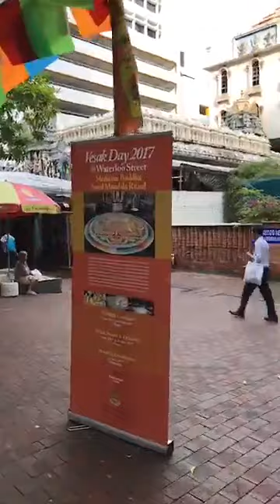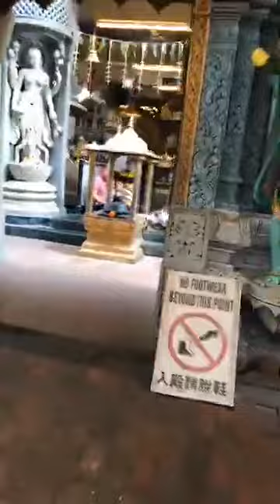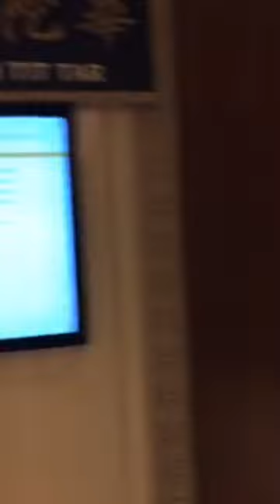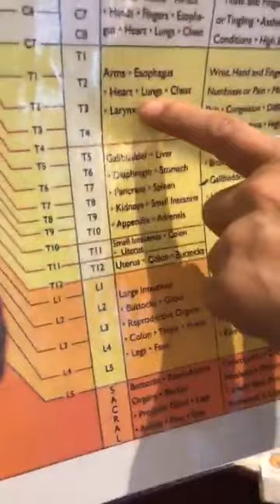11/5/2017 Pray Kwan Im Thong Hood Cho Temple in Singapore 🇸🇬🙏 Master Chris Leong Method 梁潤江跌打師傅 -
Throwback Year 2019
（马来西亚 梁潤江跌打師傅）
 Chris Leong Method Tit Tar - Malaysia
CLM Tit Tar in  Kuala Lumpur, Malaysia
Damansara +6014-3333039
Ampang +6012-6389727